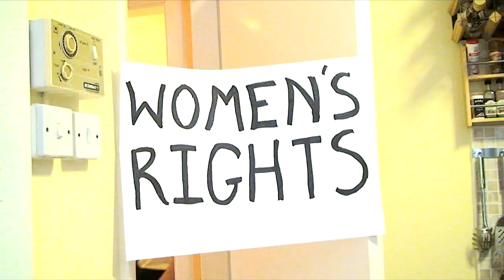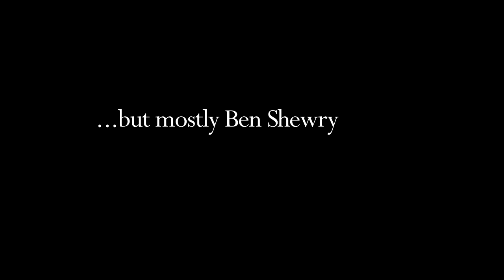Ben Wakes Up and Gets Dressed